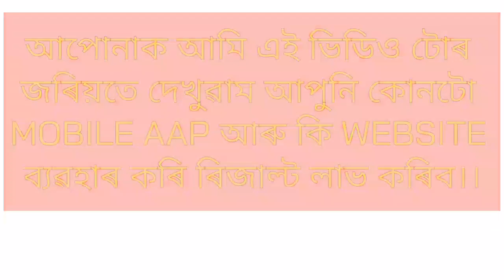How To Check Assam HSLC Result 2020 online||SEBA Metric Result 2020 Check Website & App Link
This video provide you how to check HSLC 2020 result.SEBA release a mobile app and 14 website to check result which are link in the description below and also provide in the video.